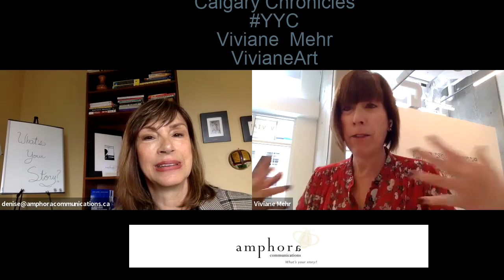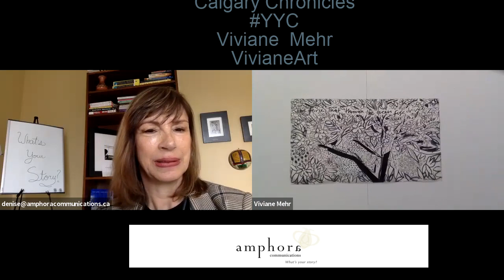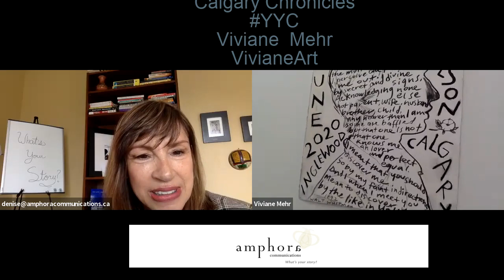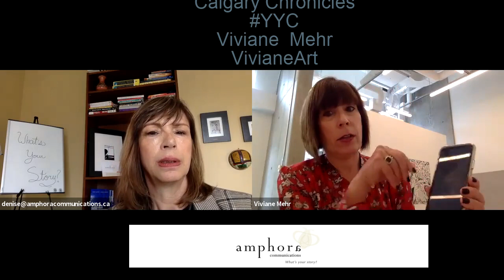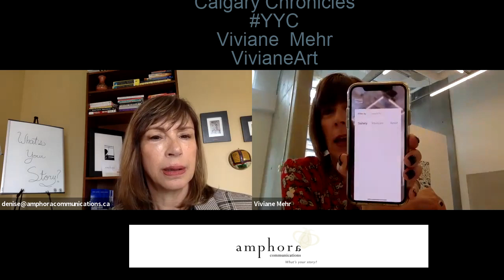COVID Chronicles YYC Episode 12 with Viviane Mehr, Owner, VivianeArt, Inglewood, Calgary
One major impact COVID has had upon many of us is that in our quest for connection and content, we have turned to online offerings of the arts for entertainment and inspiration.

For those who enjoy and love the visual arts, but have always believed ownership was never going to be possible, and for those who are already collectors, watch this informative and visually interesting interview with the engaging Viviane Mehr, owner of VivianeArt Gallery, newly moved to the trendy and artsy area of Inglewood.

Viviane takes us through her first exhibition of Calgary’s own Erik Olson in the new and stunning space (right across from the Esker Foundation on 9 Avenue as you enter the neighbourhood) . Early in the exhibition, the show was almost a complete sellout. Erik's paintings come from spending time reading Walt Whitman’s poetry, and especially, Among the Multitude, which speaks about looking across a crowded room, and locking eyes with someone you’ve never seen before and knowing they are your true love. Olson painted the people he would have loved to be able to see right now in black and white - a departure from his usual colourful work.

Episode Notes:

After several years in the Beltline, VivianeArt had been approached by Jim Mitchell, the same developer behind the Esker Foundation Gallery building. Mitchell is dedicated to a strong art space in Inglewood and would like to see more commercial art spaces move there. VivianeArt moved to the area in June 2020.
When COVID struck, Viviane moved rapidly to a virtual presence with YouTube Live and Instagram Live as an art gallery requires people to have a visual engagement with the product. Her last show at her Beltline location was done entirely virtually.
She expects she will continue to have a virtual presence in the future. Although the ability to connect directly with people here in Calgary has been impacted, this also had the unexpected.benefit of opening up the gallery to a broader market
VivianeArt Gallery’s online followers increased by 1/3 over the first few months of COVID as people were starved for content, were not able to interact socially in the old ways. Even those who had initially been resistant to the idea of Instagram were suddenly engaging with it.
Viviane’s focus is on emerging to mid-career artists, most of whom are Canadian. She enjoys building careers and also helping young or new collectors to begin building their collection and introducing the two so they can develop a relationship.
For those who are intimidated by the ‘elitism of art’ and entering a gallery and having to ask prices, she believes transparency and also posts the price. With a focus on emerging artists, barriers to collecting are removed for many as the price point is very accessible.
ART APP — If you have difficulty envisioning a piece of art you’re considering buying, check out the very cool AGAC APP which uses AR to allow you to take a picture of a piece of art from a member gallery with your iPhone and position it on your wall. Very cool!
VivianeArt is very safe to visit — lots of open space and it’s an art gallery — so nothing to touch!
Viviane applauds everyone in YYC who is being resilient and creative in finding ways to remain open and create sustainability. She has seen this demonstrated in so many businesses.